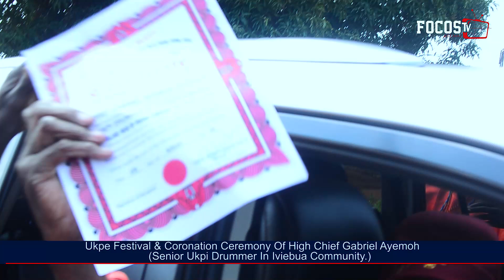UKPE (NEW YAM FESTIVAL) OF THE WEPPA WANNO PEOPLE OF ETSAKO EAST LGA, EDO STATE